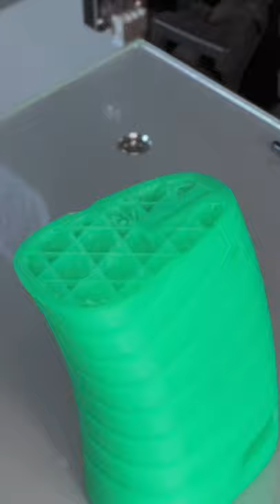3D PRINTED HACKSAW HANDLE - A REALLY USEFUL 3D PRINTED STUFF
3D PRINTED HACKSAW HANDLE - A REALLY USEFUL 3D PRINTED STUFF

This is a very useful 3d printed stuff, named by the designer as Ergonomic Hacksaw Handle. This design shows us just how incredibly useful and durable a PLA printed tool can be! Hope you enjoy this! =)

Let me know in comments any questions and suggestions. Next video could be dedicated to you. =)

My afiliate links (Recomendation):

Ender 3 (3D Printer I use)

PLA with color change effect when heated OPY

PLA Glowing in the dark OPY